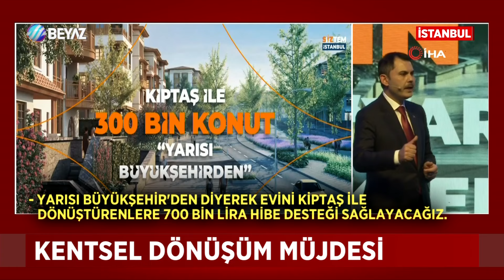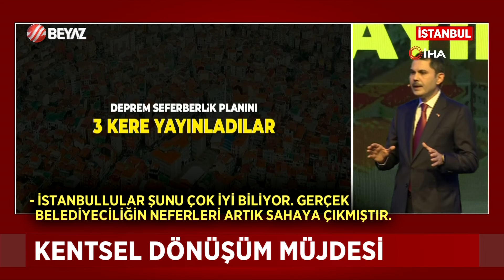BEYAZ HABER 16 ŞUBAT 2024